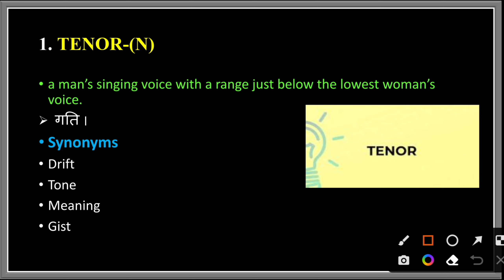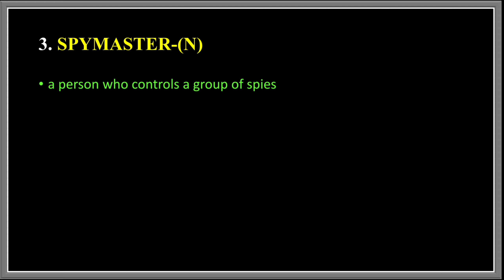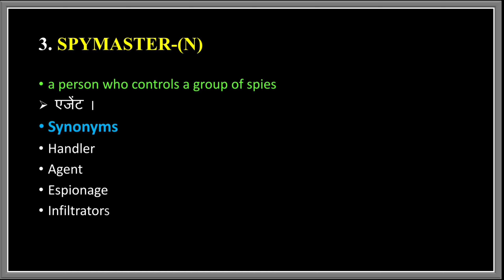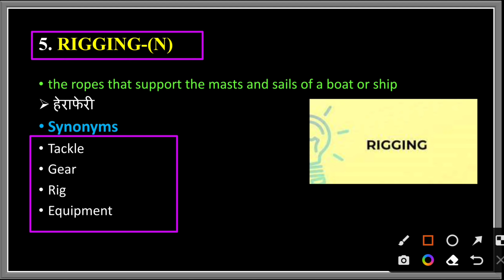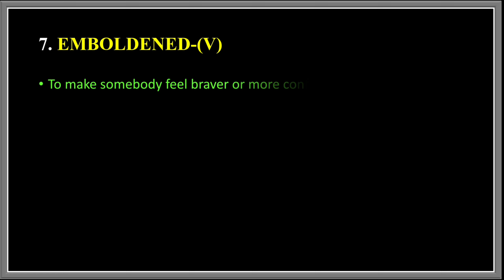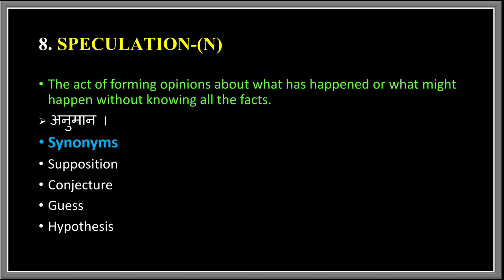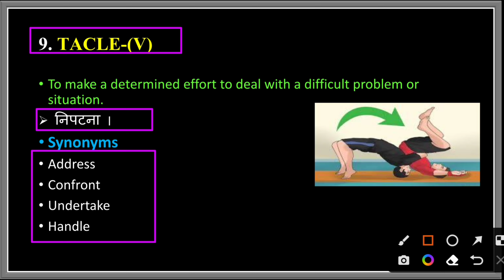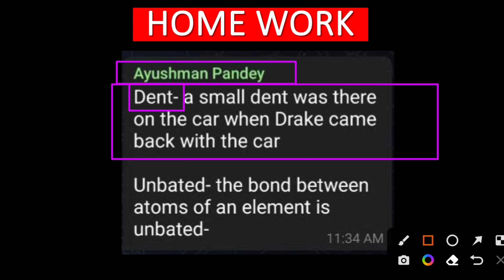The Hindu Vocabulary Today 7th November 2022 | The Hindu Editorial Today | Vocab | Learn Till Life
Today's editorial